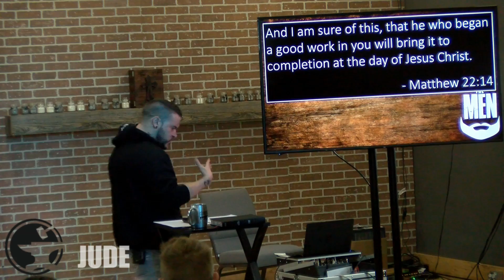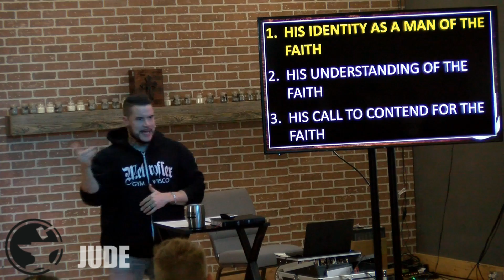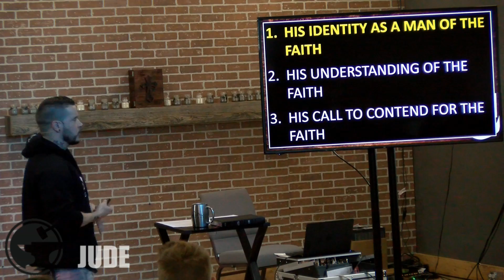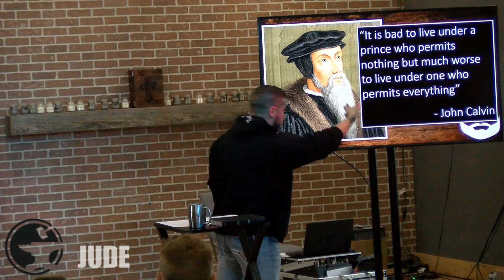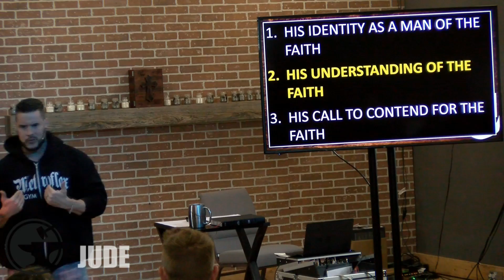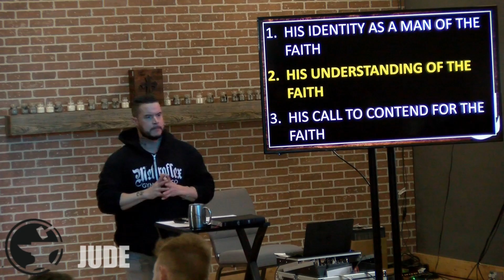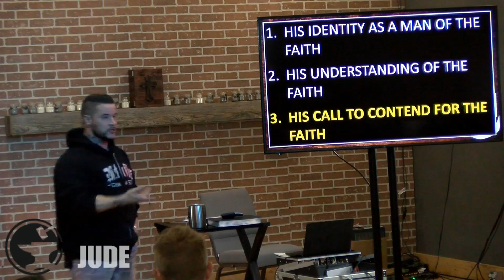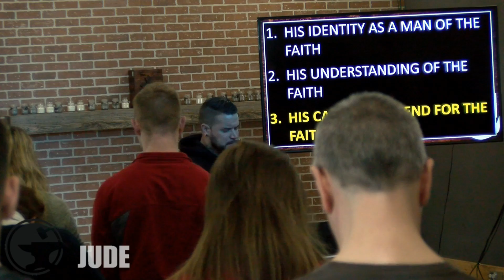Lessons From the Men God Chose: Jude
Series: Lessons From the Men God Chose
Sermon: Jude
Scripture: The book of Jude
Kevin Niebuhr
Sunday service time: 9:30
121 North Main St. Jefferson WI, 53549